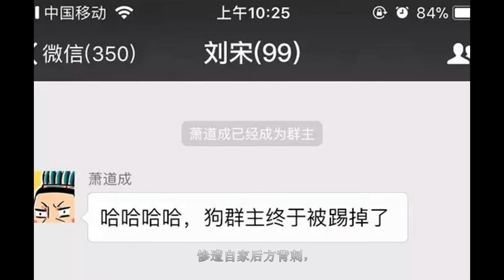三分钟读懂南北朝